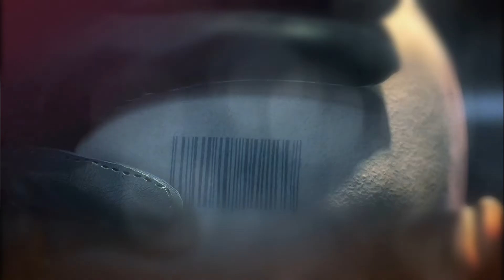Hitman: Absolution Прохождение ► 47-ой не в духе ►#2